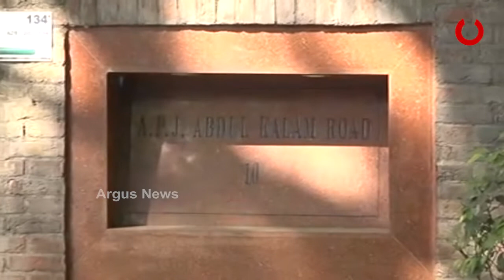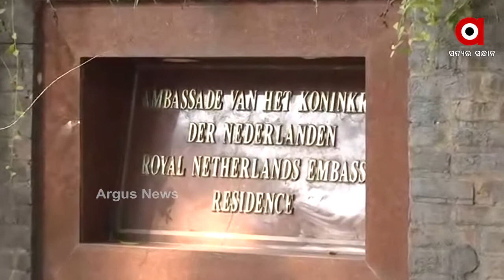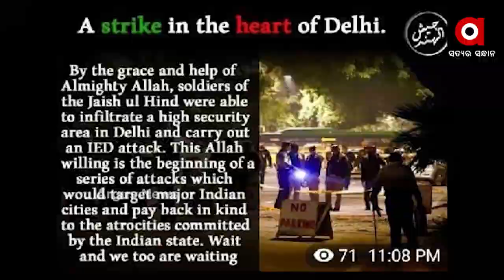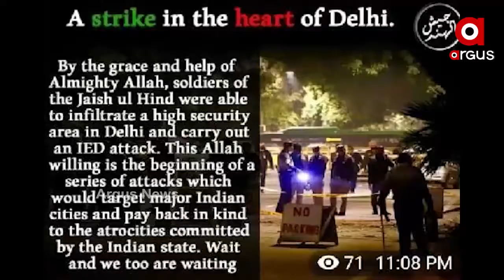Explosion near the Israel Embassy in Delhi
An low intensity explosion near the Israel embassy in Delhi. The Jaish-ul-Hind organization has claimed responisbility for the incident. The organization has called the blast a trailer. The organization is seeking revenge for the killings of  Iranian Commander Qasem Soleimani and Iranian nuclear scientist Mohsen Fakhrizadeh.
ଦିଲ୍ଲୀରେ ଇସ୍ରାଏଲ ଦୂତାବାସ ନିକଟରେ ବିସ୍ଫୋରଣ ମାମଲା
ଦିଲ୍ଲୀରେ ଇସ୍ରାଏଲ ଦୂତାବାସ ନିକଟରେ ବିସ୍ଫୋରଣ ମାମଲା । ଘଟଣା ପାଇଁ ନିଜକୁ ଦାୟୀ କରିଛି ଜୈଶ-ଉଲ୍‌ହିନ୍ଦ ସଂଗଠନ । ବିସ୍ଫୋରଣକୁ ସଂଗଠନ ଏକ ଟ୍ରେଲର ବୋଲି କହିଛି । ଆଗକୁ ଇରାନର କମାଣ୍ଡର ସୁଲେମାନୀ ଓ ଇରାନର ନ୍ୟୁକ୍ଲିଅର ସାଇଣ୍ଟିଷ୍ଟ ମୋହସିନ ଫଖରଜାଦେହଙ୍କ ହତ୍ୟାର ବଦଲା ନେଉଛି ସଂଗଠନ.
 ଅଧିକ ଖବର ପାଇଁ ଡ଼ାଉନଲୋଡ କରନ୍ତୁ “Argus News” ଆପ୍